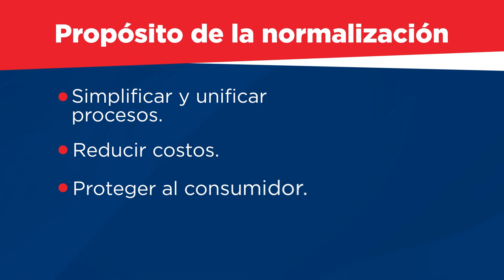👉Conoce la Normalización, una de las áreas de impacto del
El @INDOCALRD es la autoridad nacional responsable de esta área.​